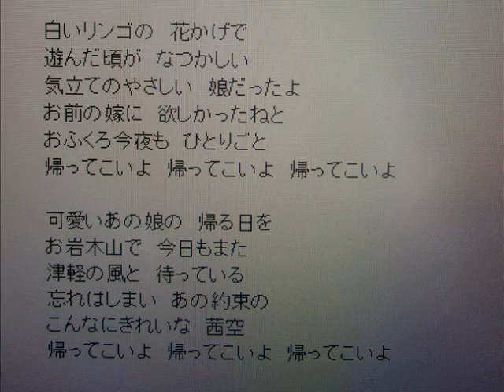「帰ってこいよ」小原雄太郎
松村和子さんが歌っている懐かしの名曲「帰ってこいよ」を、カラオケで小原雄太郎が歌ってみました。